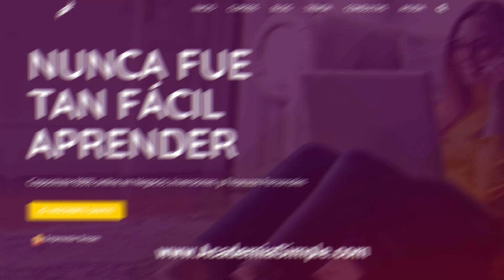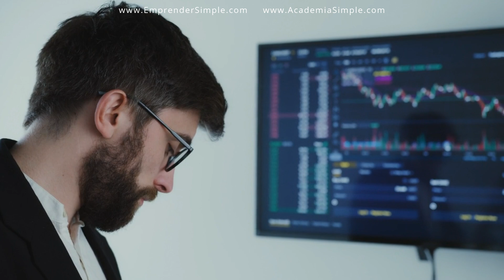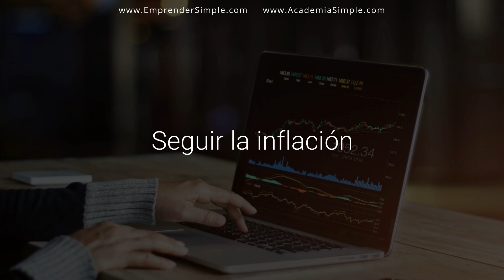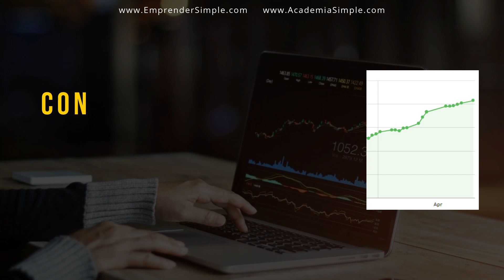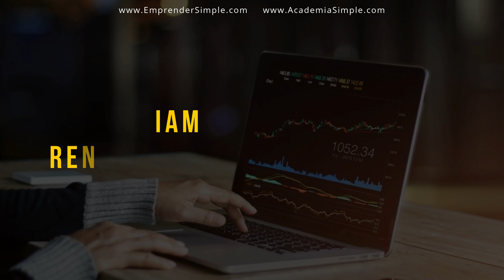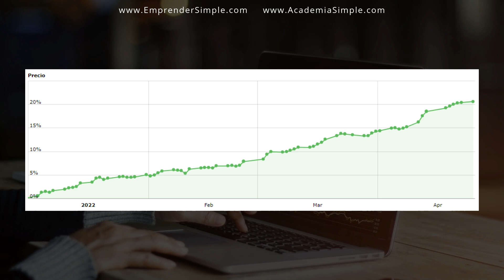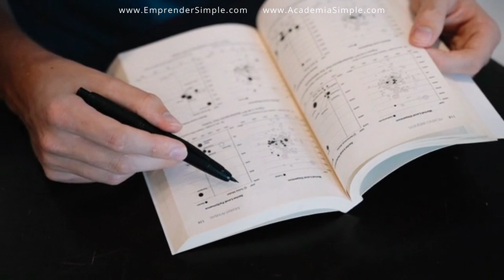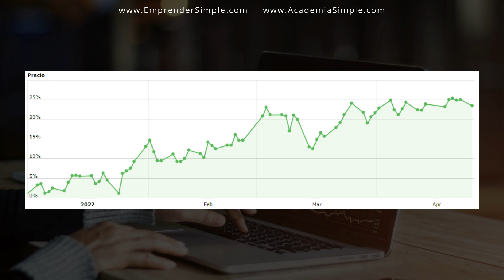🏆 Los 5 Mejores FCI del 2022 (🔥 en Pesos) I Emprender Simple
🚀 Invertir en Fondos Comunes de Inversión

Más de 10.000 alumnos ya están cambiando sus vidas.

Mira todas las herramientas que tenés a tu disposición.
¡Elegí la que más te ayude a crecer!